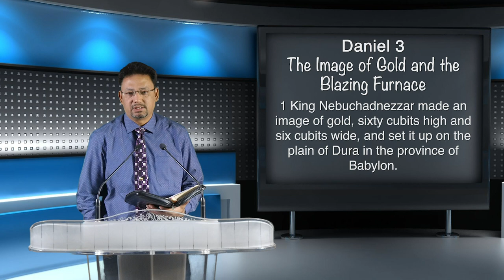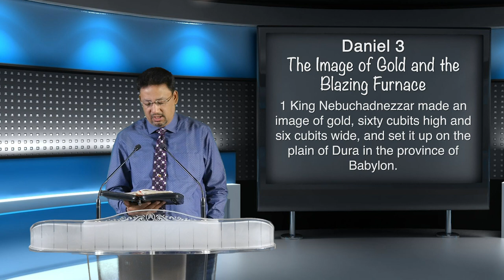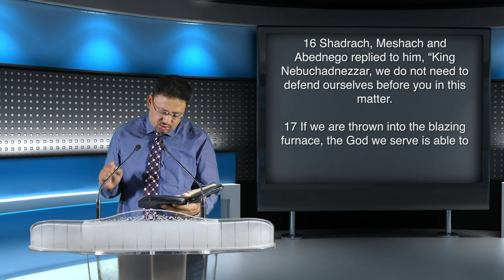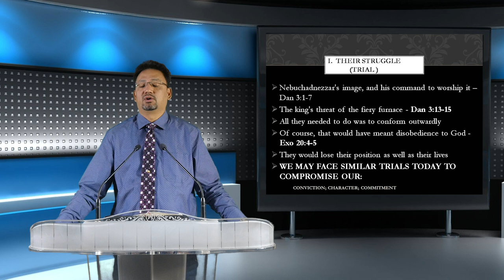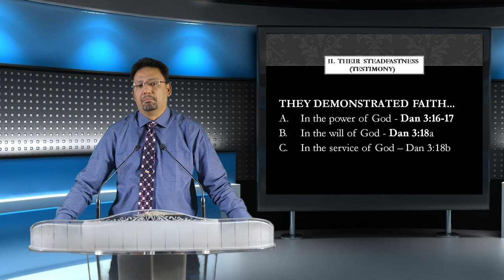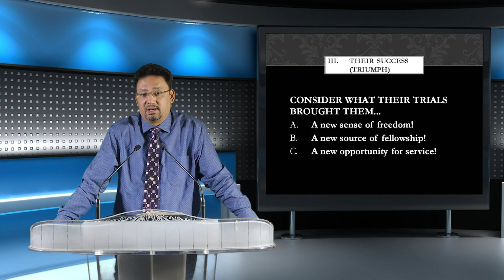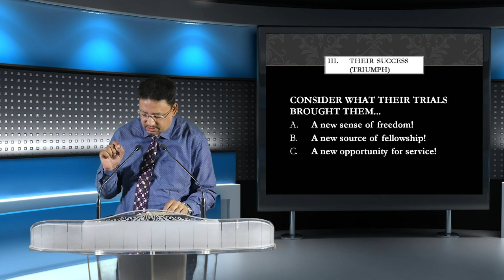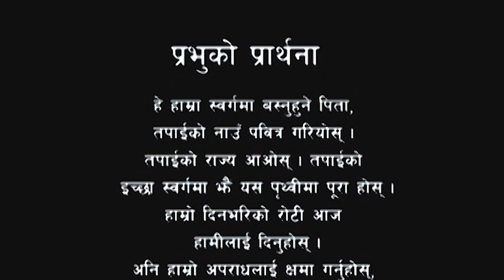आगोले नछुने विश्वास "Fireproof Faith" in सत्यको घडी, Episode 136 by Pastor Vijay Karmacharya